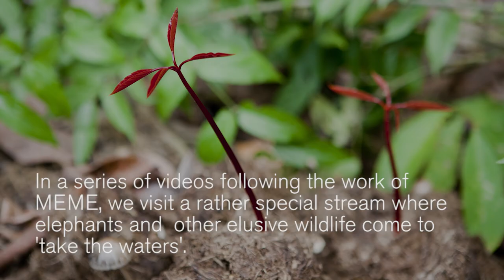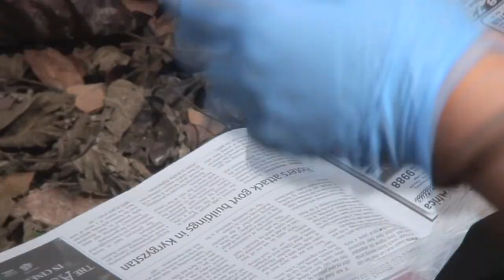Searching through elephant dung is all in a days work for elephant researchers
MEME - the Management and Ecology of Malaysian Elephants - is a research project led by Dr Ahimsa Campos-Arceiz from the School of Geography at The University of Nottingham Malaysia Campus. Searching through elephant dung is all in a day's work for the research team.